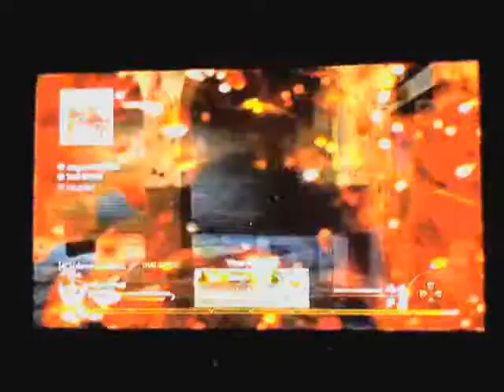MW2: FFA on Karachi (30-24) Apparently.. There It Is!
you might want to turn your speakers down